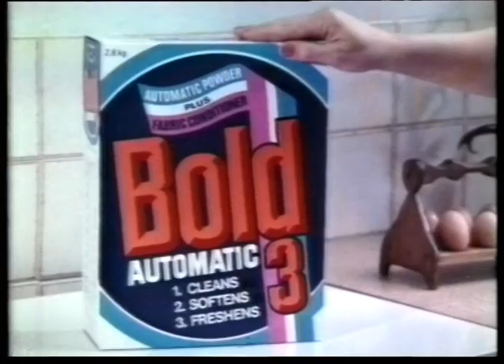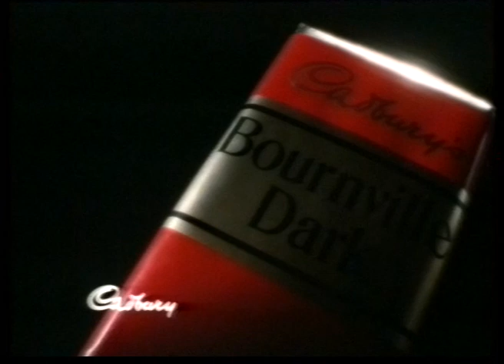26 November 1982 Thames - ads & Night of the Eagle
Peter Marshall introduces the late night film on Thames, with the monochrome ident.